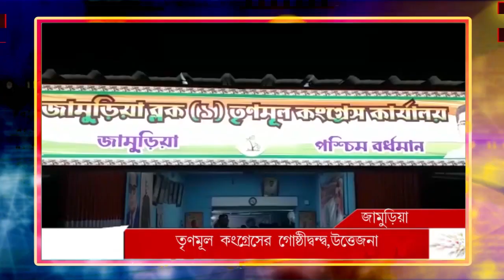PUBLIC TIMES NEWS HEADLINES 20.05.2023